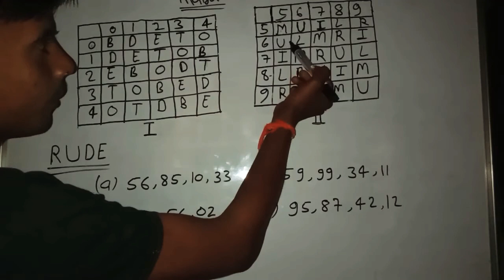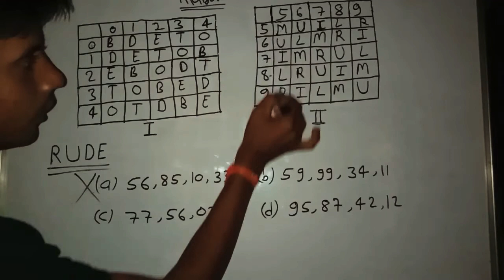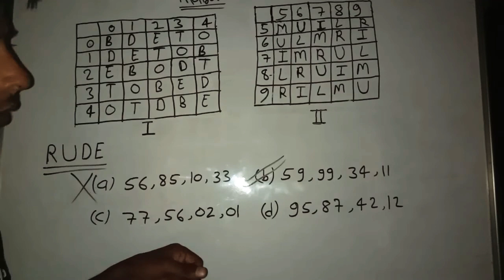Matrix reasoning short tricks by ak sir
es vedio me hamne  matrix ke questions ko short and simple concept ke sath hal karna btaya h jise dekhkar aap aasani se es prakar ke question ko aasani se solve kar payege...Math study field